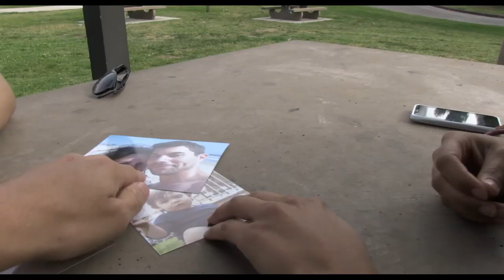PARANORMAL ACTIVITY: THE MARKED ONES - Official Trailer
The Official Trailer of Paranormal Activity: The Marked Ones